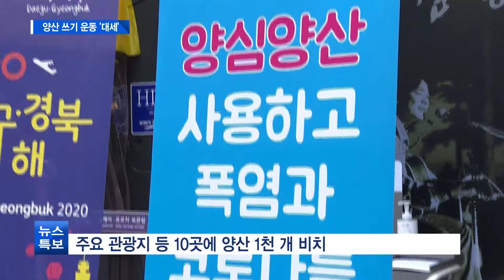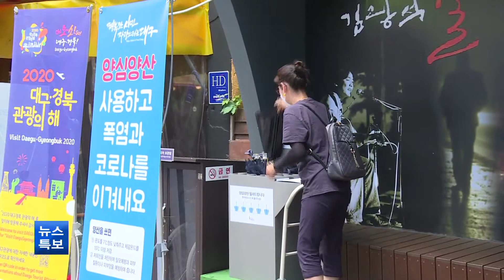[대구] 대프리카 견디는 법…양산 쓰기 운동 '대세'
올해 역대급 폭염이 있을 거라는 예보가 나오면서 대구 곳곳에서는 양산 쓰기 운동이 줄을 잇고 있습니다. 양산을 쓰면서 도심 관광지를 둘러보는 프로그램까지 나왔습니다.